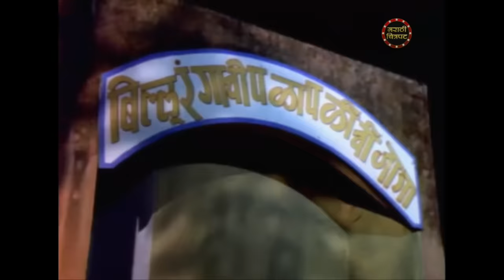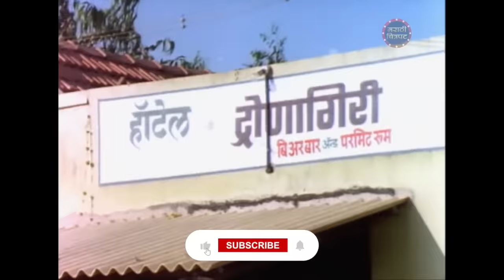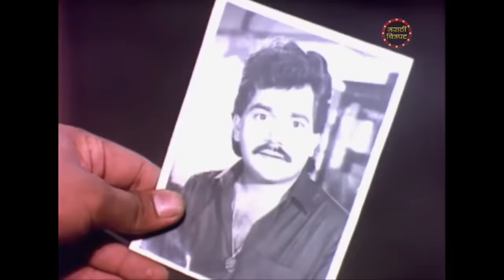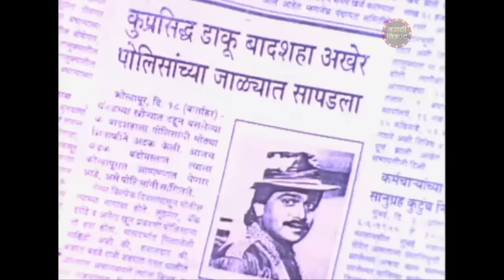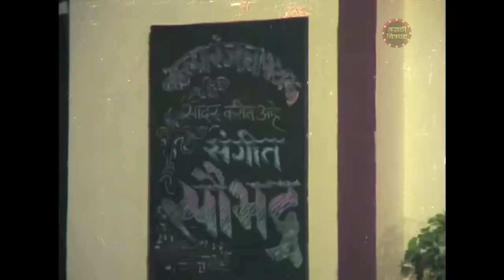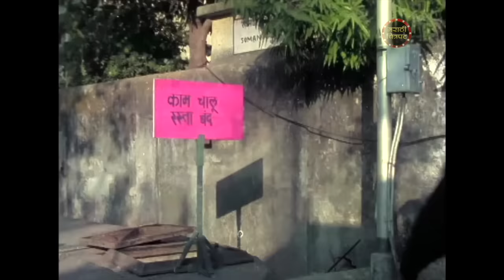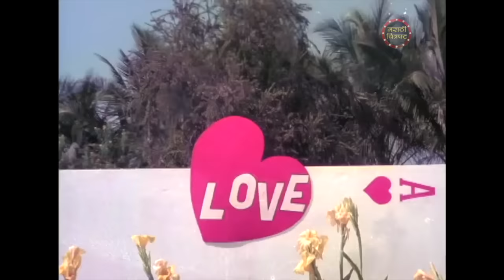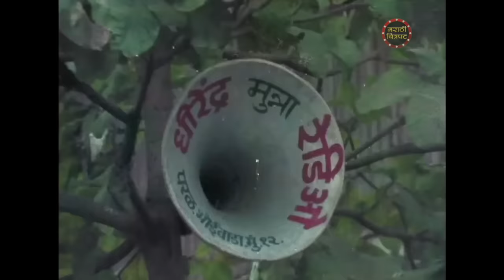गाजलेले मराठी चित्रपट, अशोक सराफ, लक्ष्मीकांत बेर्डे, रमेश भाटकर, अलका कुबल, प्रिया बेर्डे , Afltoon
Watch Marathi Superhit Marathi Movie Afltoon & De Taali Starring Ashok Saraf, Laxmikant Berde, Varsha Usgaonkar, Ramesh Bhatkar, Alka Kubal